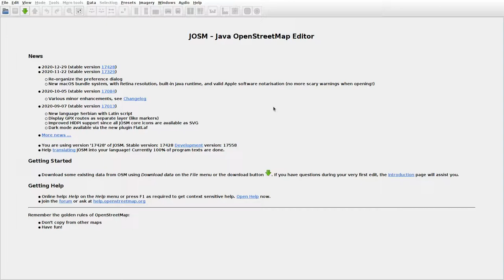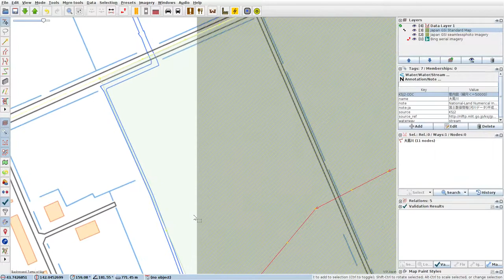JOSMrec0672 2021 03 12